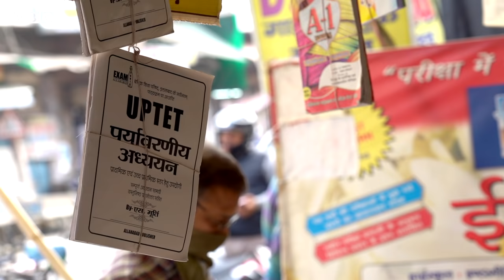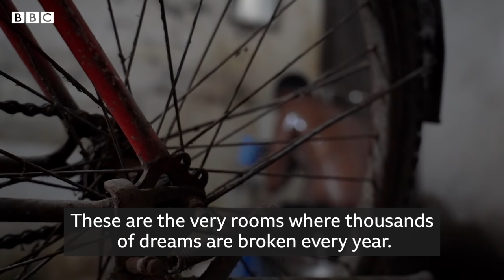Inside the lives of India’s angry job seekers - BBC News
Unemployment is becoming a crisis in India as millions of young people compete for scarce government jobs.

The BBC's Vikas Pandey and Anshul Verma spend time with job aspirants in Uttar Pradesh state where an election is underway to understand their ambition and their despair.